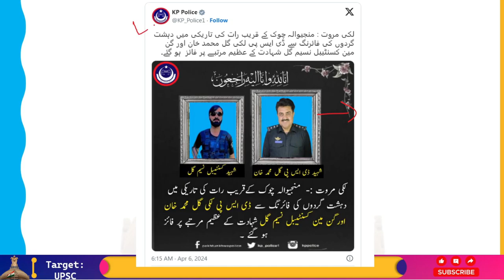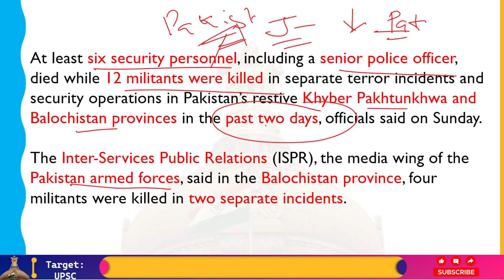Another Massive fight between Armed groups and security personnel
In the last two days, security operations and separate terror incidents in Pakistan's restive provinces of Khyber Pakhtunkhwa and Balochistan have claimed the lives of 12 militants and at least six security personnel, including a top police officer, officials said on Sunday. Four militants were slain in two distinct instances in the Balochistan region, according to the Inter-Services Public Relations (ISPR), the media branch of the Pakistani military.